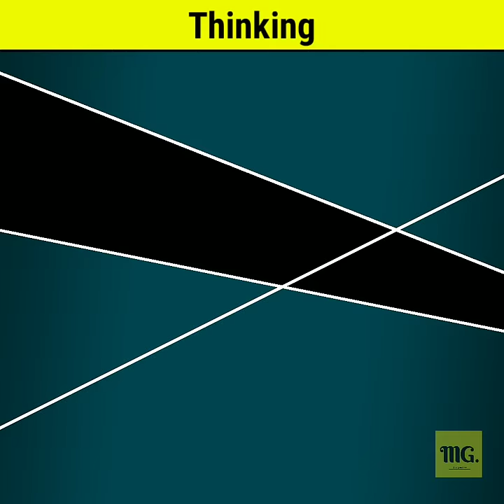सबसे चालाक जानवर ? 😱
1. This video has no negative impact on the original works (It would actually be positive for them)
2. This video is also for teaching purposes.
3. It is not transformative in nature.
4. I only used bits and pieces of videos to get the point across where necessary.